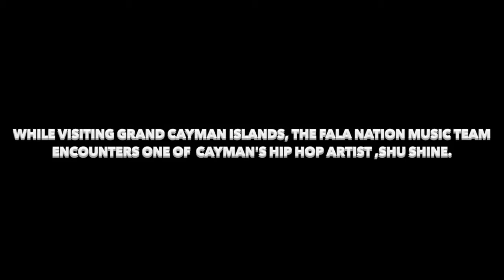When Your Uber Driver Gives You A Free Concert (Grand Cayman Islands)